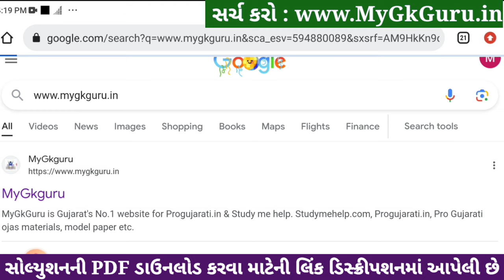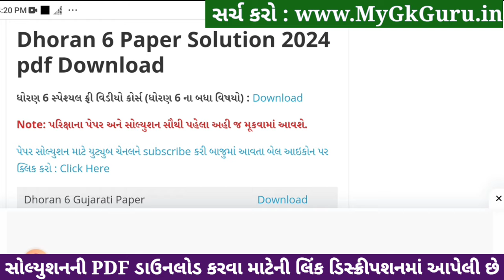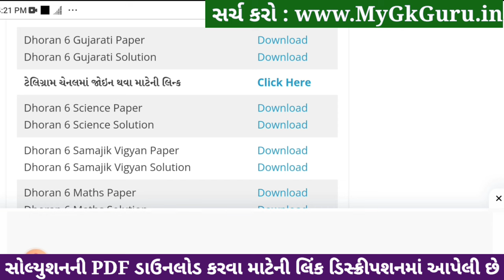std 6 gujarati ekam kasoti 6/1/24, dhoran 6 gujarati ekam kasoti, std 6 gujarati paper solution 2024